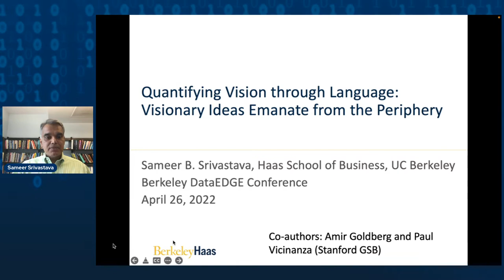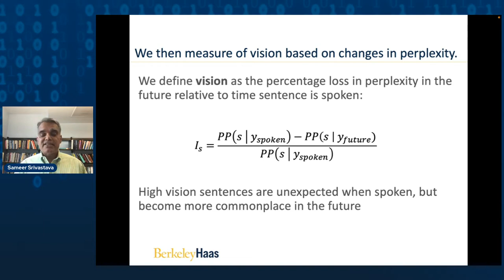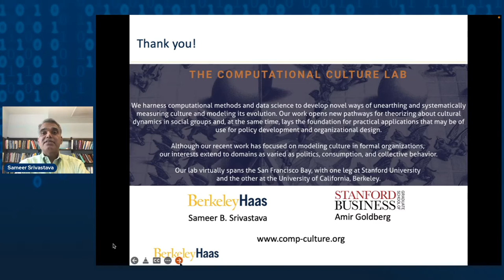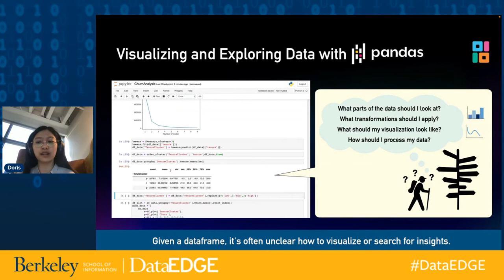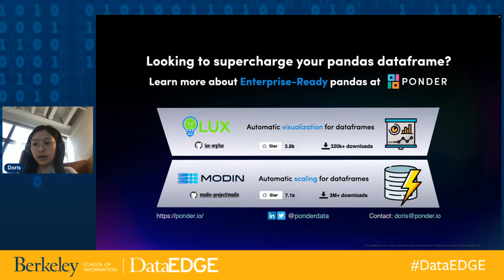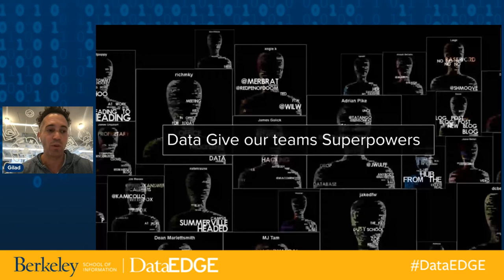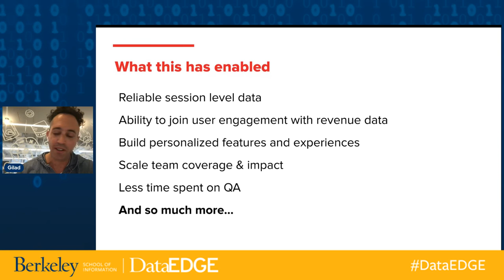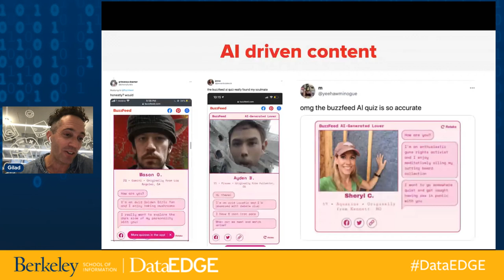DataEDGE 2022: Track 2